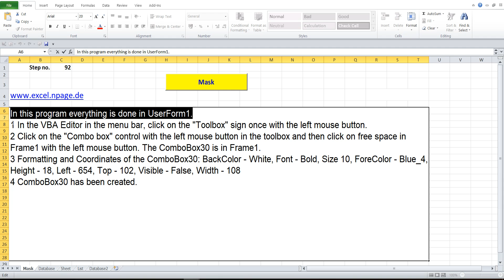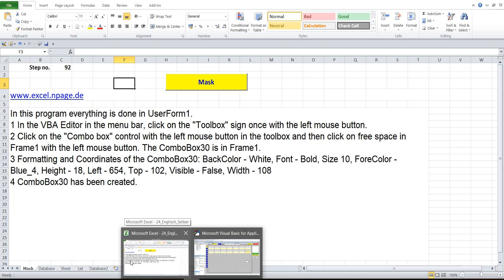92 Create multi column database with search engine and images in Excel VBA yourself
1 In the VBA Editor in the menu bar, click on the "Toolbox" sign once with the left mouse button.
2 Click on the "Combo box" control with the left mouse button in the toolbox and then click on free space in Frame1 with the left mouse button. The ComboBox30 is in Frame1.
3 Formatting and Coordinates of the ComboBox30: BackColor - White, Font - Bold, Size 10, ForeColor - Blue_4, Height - 18, Left - 654, Top - 102, Visible - False, Width - 108
4 ComboBox30 has been created.